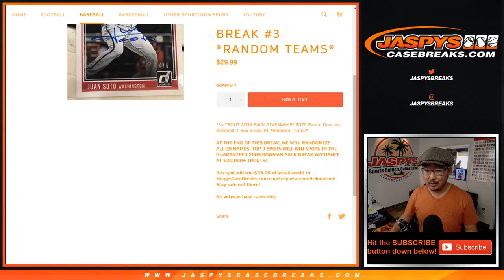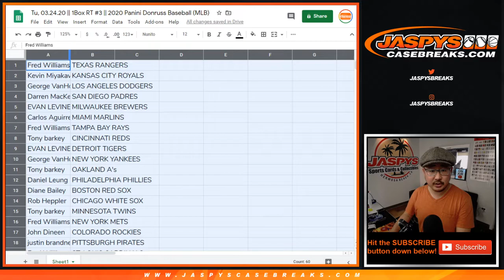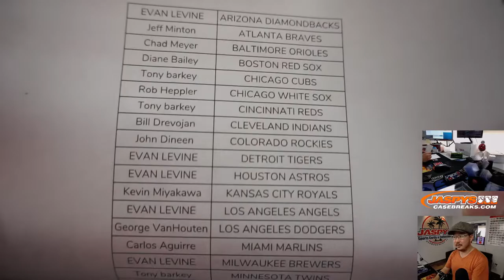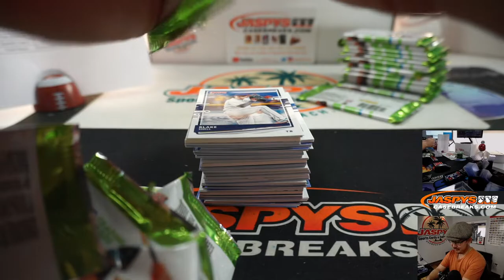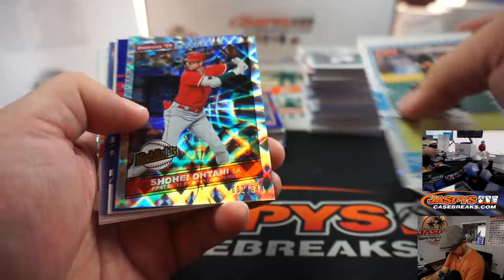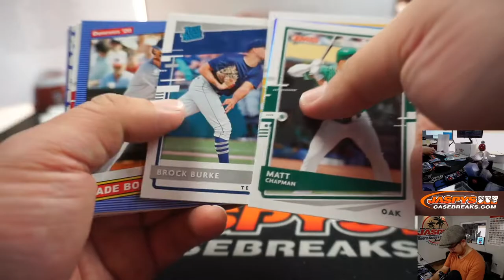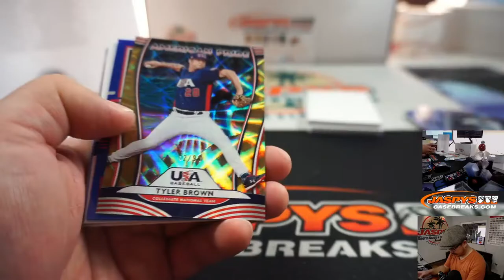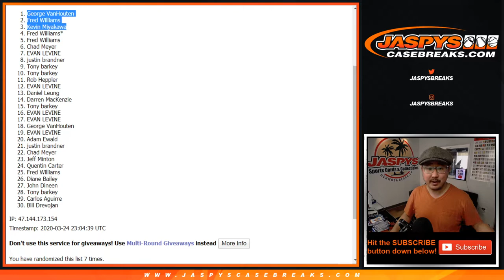Tu, 03.24.20 || 1Box RT #3 || 2020 Panini Donruss Baseball (MLB)